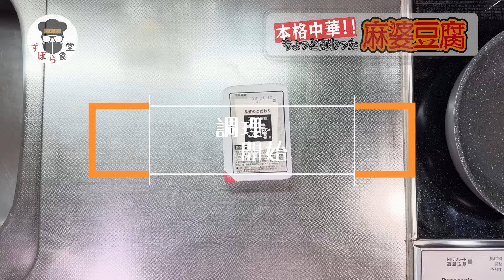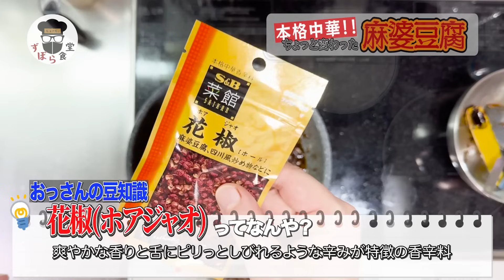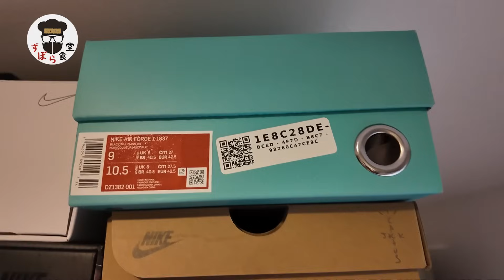超本格！！中華料理店の味！スパイシーでちょっと変わったおっさん流「麻婆豆腐」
今回は本格中華の麻婆豆腐を作ります！

麻婆豆腐

豚ロース　60g
★甜麺醤　小さじ２
★豆豉醤　小さじ２
★紹興酒　大さじ１
★たまり醤油　小さじ１
⚫︎お湯＋水　180cc
水溶き片栗粉　少々
白ネギ　適量
青ネギ　適量
粉山椒　少々
花椒　少々
ラー油　お好みで(ある方がマイルドになる！)

▷作り方：
①キッチンペーパーで豆腐を包み電子レンジ500Wで３分加熱し水抜きをする
②豚ロースを小さなサイコロ状に細かく切る
③フライパンに油を引き、ロース→ミンチの順に炒める油の色が透明になるまで炒める
④肉がカリカリになったら肉だけを取り出す
⑤肉を焼いた油で豆腐を焼く
⑥両面こんがり焼けたら豆腐を取り出し、④の肉をフライパンに戻す
⑦★の調味料を入れ香りが出るまでコトコト煮込む
⑧みじん切りにしたにんにくを投入
⑨⚫︎の鶏ガラスープを100ccほど入れ強火で煮込む
  (味見をしながらスープを増やしていく)
⑩水溶き片栗粉を入れてとろみをつけ、白ネギ・粉山椒・花椒でさらに味付けする
11.焼き豆腐に出来上がったソースをかけてお好みでネギや追加の調味料・ラー油をかけて完成！

0:00 オープニング
1:19 調理開始！
12:28 実食
17:30 エンディング&おまけ
しょーじ。のずぼら食堂
基本的に調達する食材原価を気にせず仕入れるため ”赤字食堂” と言われている料理番組です。

すぼら食堂の由来…
本人曰く楽して撮影するためにつけたそうです…
が、実際はマメな性格が仇になって全然ずぼらではない食堂です。

【メンバー】
しょーじ。（出演と編集）
みっちゃん（カメラマン）←外ロケ企画等で登場
キャプテン（時々）
山本（編集の人）

しょーじ。って誰・・・？
YouTube番組「LOLくりえいたーず。」心霊検証チームのキャスト。
典型的な関西気質の持ち主で、一応料理は得意らしい。
また、女性の幽霊に取り憑かれていると視聴者様から指摘され続けている。

注意：
稀に心霊現象が起こります。

ずぼら食堂では皆さまからのレシピ情報などを募集しております。
しょーじ。に作ってほしいレシピ・料理名などがありましたら、以下のフォーマットより是非おしえてください。